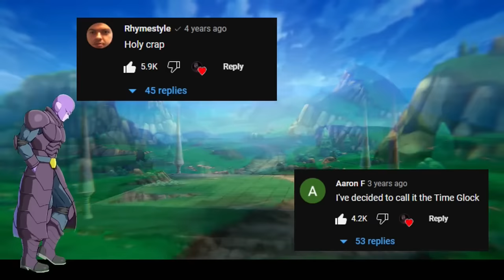[DBFZ] What 6000 Hours of Hit Experience looks like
MY POWERS HAVE DOUBLED SINCE WE LAST MET
and by that I mean I have managed to waste exactly 3000 hours since the previous upload on this videogame. (I have no regrets)

uhhhh and that's it, but you should come let me know what you thought of the video!

SO, it's been a hot minute since my last upload, this is also because I've actually been quite busy this year, I competed in the World Tour finals, amongst Wawa/Hook/Nitro/Apologyman etc etc, the top players, like the big big boys, and I managed to somehow not drown and held my own despite struggling to find people who will not run away from me to practice within my country, and also went to EVO, which then brings me to the biggest announcement that I'm like 5 months late on. ROLLBACK

SO ROLLBACK TL;DR IF YOU JUST OPENED THIS AND HAVE NO IDEA WHAT IT IS, yes right here, in the big capital letters to grab your attention, this is the place, so basically the current netcode in FighterZ (the way the game operates in an online environment) is trash, plain and simple, it's awful, borderline unplayable in your own region at times, ROLLBACK, is essentially the best experience you can have online, it will allow you to fight people in OTHER COUNTRIES comfortable and accurately, while vastly improving the quality of matches in your own region.

so the TL;DR is YOU CAN PLAY ANYONE ANYWHERE IN THE WORLD ONLINE, and naturally this is absolutely massive news, which it is, but it's also a double edged sword as being an Aussie, I'm left out in the cold, nobody in my region wants to fight me, and anywhere other than Australia is unplayable, and it's been a hot 5+ months since the announcement of Rollback with no date in sight, so I've just been so burnt out on the game and streaming and everything, this video was how I pushed through all of that, and I did so thanks to the 2 individuals who will ever read this, yes you there, thank you, you make it worth it.